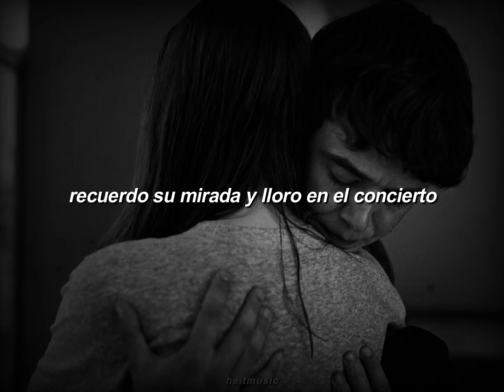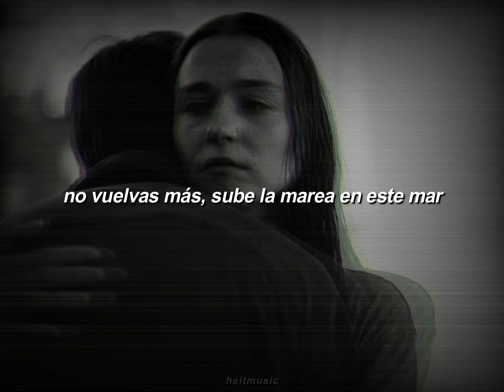sadly & ethico - te vas | letra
Sadly & Ethico - Te vas

▬ Letra ▬
siempre pienso que te vas...
no vuelvas más,
sube la marea en este mar...
no vuelvas más,
contigo los billetes
me conseguirían llenar

precupándome,
preocupándote,
ya no sé donde meterme...
ya no sé donde esconderme,
si pa qué, ya no vienes a buscarme
yo ya paso de tus planes,
y ahora vienes pa que te planee,
si ya vuelvo sola, ¿o es que no lo ves?
me acuerdo de ti
más de una vez al mes...

no vuelvas más,
no me vais a inundar...
contigo los billetes
me conseguirían llenar...
no vuelvas más,
contigo los billetes
me conseguirían llenar...

vuelve el frío y tú no estás,
no quiero que me arrope
nadie más
estos quieren entenderme
y no se enteran de na...

parece fácil desde fuera,
aquí la cosa está ciega,
está fea...
me desean lo mejor,
pero lo peor que tengo
soy yo

a mi lado no te faltará de na,
sabes que solita
no me sé cuidar
te voy a dar lo que te mereces
y más...
si te hago daño,
me voy a matar
pierdo la paciencia muchas veces,
todo lo que viví, me hizo crecer
por todo lo que escribo
crees que me conoces...
no saben na de mí,
ni vas a saber

no vuelvas más,
contigo los billetes
me conseguirían llenar...
no vuelvas más,
contigo los billetes
me conseguirían llenar...

estoy mirando al cielo,
como si debiese algo
con el cora hecho pedazos...
cuánto daño
provoqué en unos ojos ajenos
me quiero pero no lo necesario
a diario,
siento que no soy el mismo...
se acelera el cardio,
me cambia el ritmo...
todo es tan distinto,
yo solo veo lágrimas y penas
donde tú ves signos
y primo,
ya sabes en qué pienso,
en eso...
¿cómo olvido su recuerdo?
¿que si estoy bien?
pregúntaselo a lo que escribo,
que este hueco, yo cómo lo lleno...
un vacío inmenso me quiere matar,
no era azar...
no me alivia ni el ibuprofeno...
con el alma negro, te quise besar...
sabiendo que mi boca era el veneno
pues vamos a morir envenenaos,
te camelo...
mis principios son mi credo
todo lo que digo es cierto,
recuerdo su mirada
y lloro en el concierto...
me dicen "temazo"
pero no hago música
abro heridas con el corazón abierto
que ahora lo tengo cerrado por aquello,
me reservo
el derecho de admisión por cierto

me mira diciendo
que me estoy muriendo...
"joder, rober qué te pasa
te ha cambiado el tiempo"
"no eres la persona a la que
le decía te quiero..."
tienes algo dentro
que te está cambiando..."
no entiendo nada,
la miro raro...
no soy consciente de mis fallos...
y de que sirve
si ahora intento arreglarlo,
tengo un corazón distinto
dentro del mismo cuerpo...

no vuelvas más,
contigo los billetes
me conseguirían llenar...
no vuelvas más,
contigo los billetes
me conseguirían llenar...

no vuelvas más,
contigo los billetes
me conseguirían llenar...
no vuelvas más,
contigo los billetes
me conseguirían llenar...

heitmusic ♪